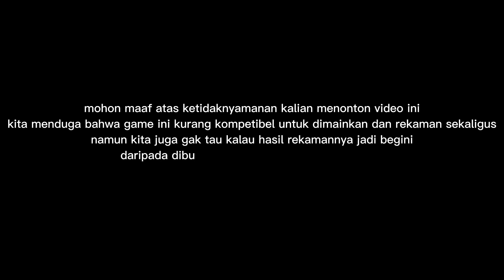TERJEBAK DI GUNUNG ES BERSAMA PS1KOPAT - Panic on Ice